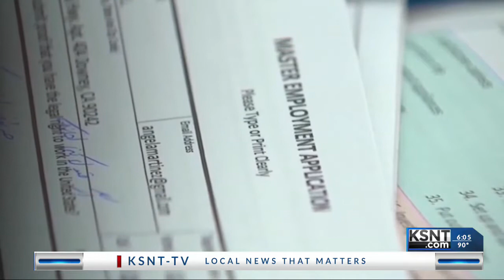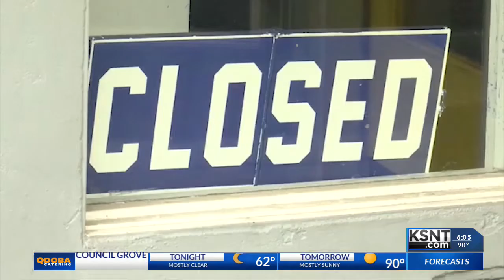Confusion about questions leads to some being denied unemployment benefits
More issues with filing for unemployment with the Kansas Department of Labor (KDOL) is leaving countless Kansans without their benefits.